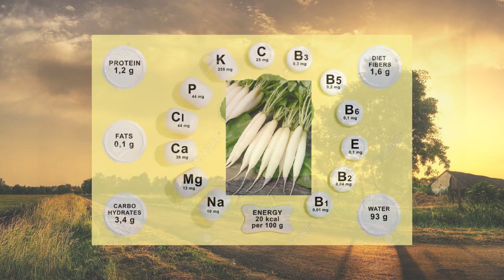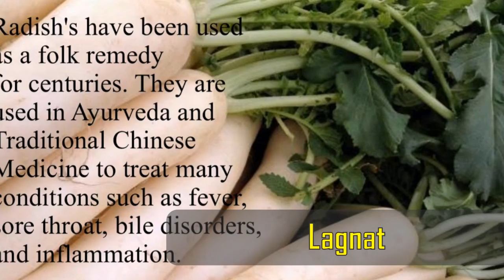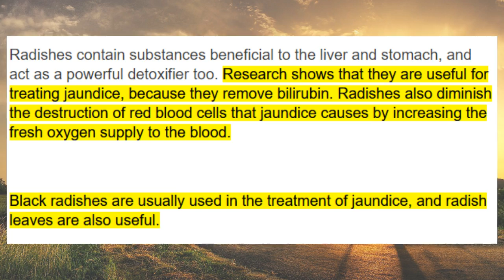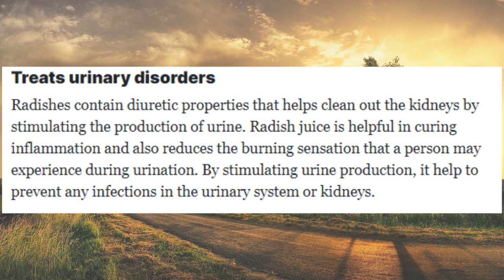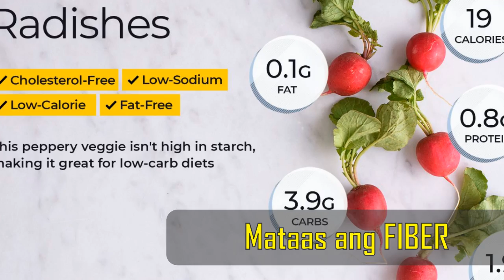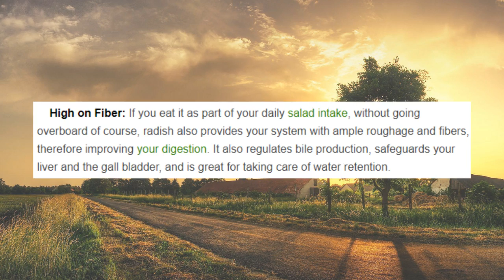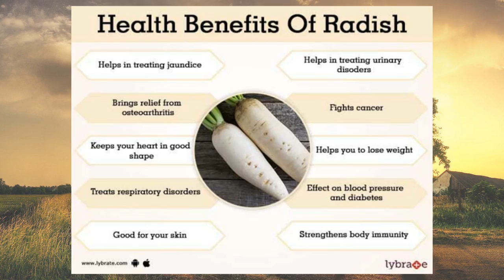LABANOS - mga SAKIT na kayang pagalingin at BENEPISYO nito sa katawan | GAMOT, BENEFITS ng RADISH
Alamin natin ang mga karamdaman at sakit na kayang labanan at pagalingin ng napaka mabuting gulay na LABANOS o white radish. Alam mo ba na napaka-sustansya ng LABANOS? Oo, at marami din itong benepisyo sa ating katawan.